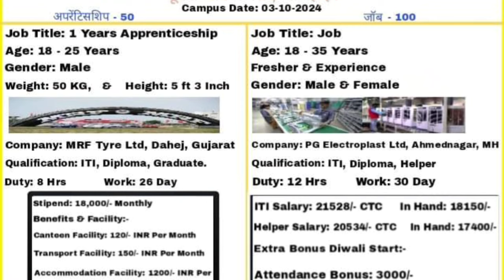Pg Electroplast & MRF Tyers campus 03 October 2024| iti Diploma Or Graduate Pass Only| New Job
bihar campus interview
new campus govt iti
pg Electroplast pvt Ltd campus
kgn iti bihar campus interview
new apprentic job campus placement
maruti Suzuki tw requirement
maruti Suzuki cw requirement
Amazon company bharti LUCKNOW
itijob campus
ms iti JOB
parmanent JOB campus
iti collage campus placement